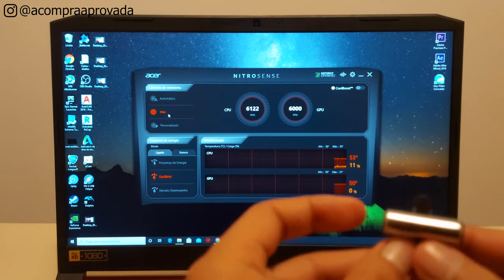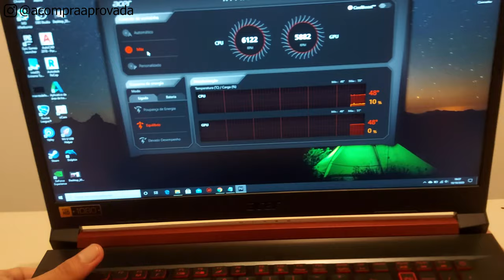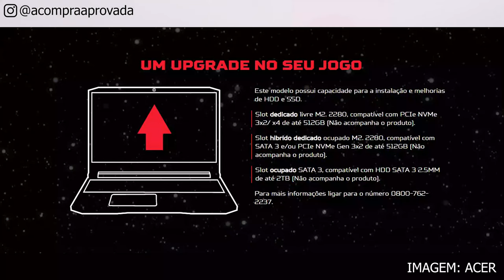Nitro 5 - Opinião Após 3 Meses de Uso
➡AN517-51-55NT l Endless OS l Intel Core i5 l 8GB RAM l 1TB HD 128GB SSD l 17,3" polegadas ➽

➡AN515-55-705U l Windows 10 l Intel Core i7 l 8GB RAM l 512GB SSD l 15,6" polegadas ➽

➡Amazon BR ➽

✔️✔️Mesa Cooler Utilizado no Vídeo✔️✔️
➡Mesa Suporte Articulado para Notebook com Mousepad - Travas 360° - Ângulo e Altura ajustáveis ➽

Nitro 5 i5 GTX 1650 - Teste de FPS em Jogos Com Tudo no Ultra Parte 1

Este modelo vem acompanhado com:
- 128 GB de SSD e 1 TB de HD,